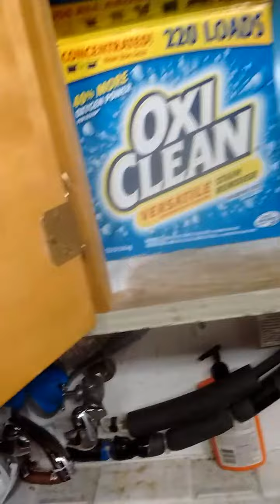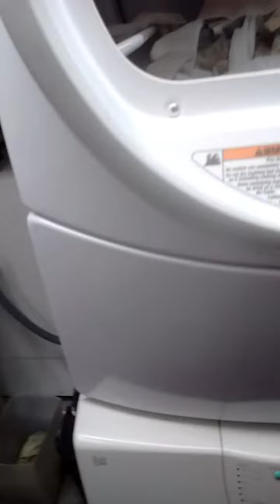Whirlpool duet HT front load washer part 4 of 4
Requested by Jerome Davis